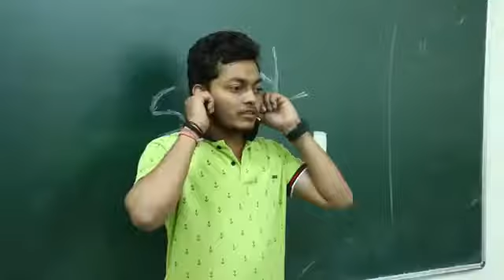October 14, 2017